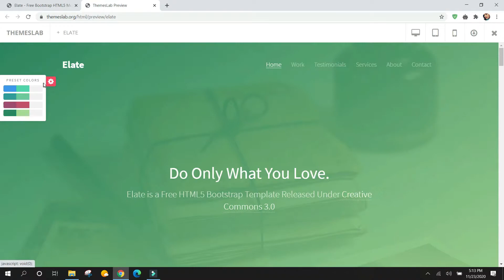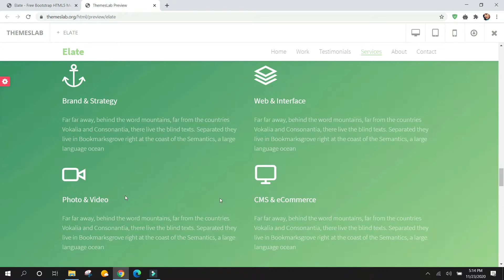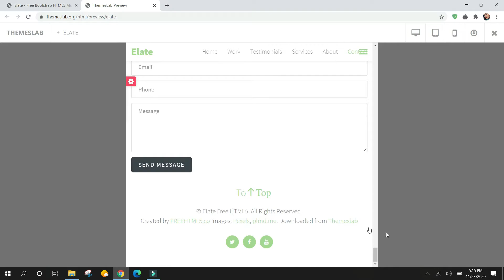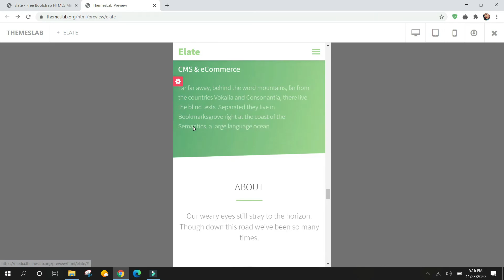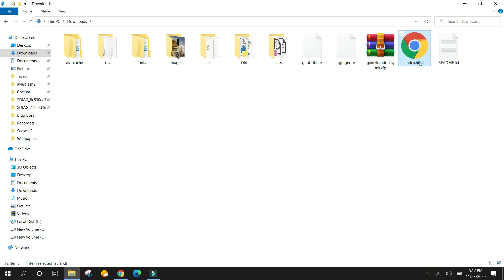Elate: Free Bootstrap HTML5 Multipurpose Portfolio Website Template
Description:
Elate is a free multipurpose HTML5 template created using Bootstrap. Different features have been used in the template which has made the template easier to use and attractive. It uses JQuery JavaScript library and is based on bootstrap4 library. The template is 100% mobile-ready, compatible with browsers and retina-friendly.